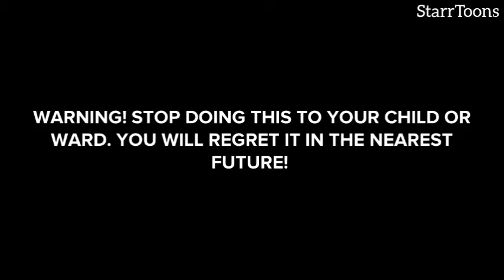STOP DOING THIS TO YOUR CHILDREN! YOU WILL REGRET IT IN THE FUTURE! (CHRISTIAN ANIMATION)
there are certain things parents do without realizing they are bringing terror to their child's future. watch this video to see what I'm talking about! and if you're guilty of this, stop it.

Christian videos,  curses,  parenting, godly living, cartoon,  spirit of anger, demonic utterances